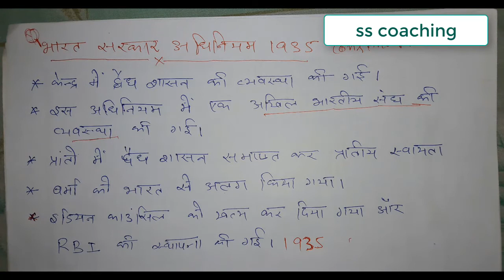कंपनी का संवैधानिक विकास Part 2 | SS coaching : SSC CGL , UPSC , UPPSC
Hello Friends !!